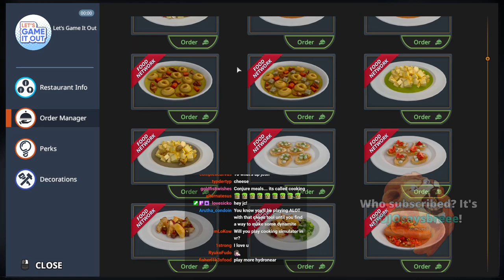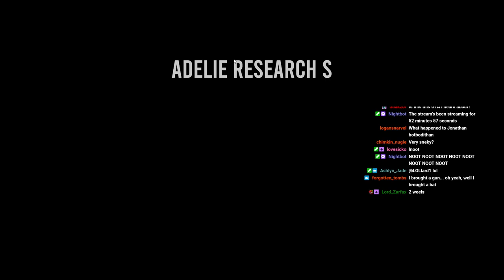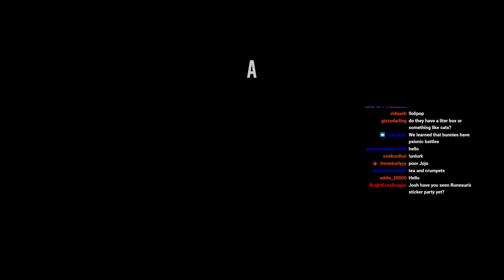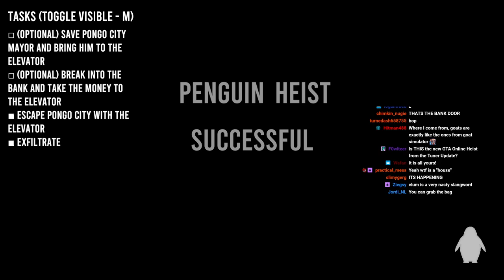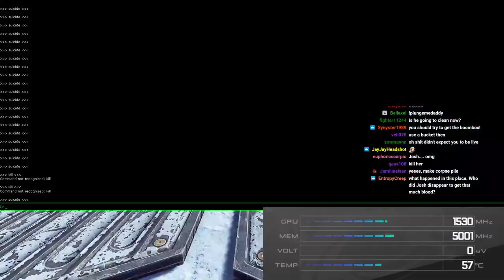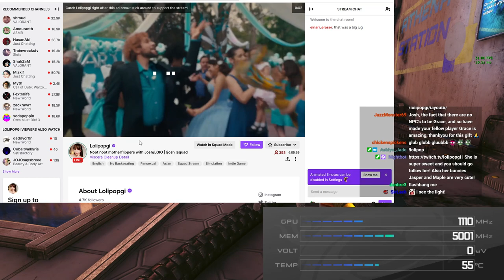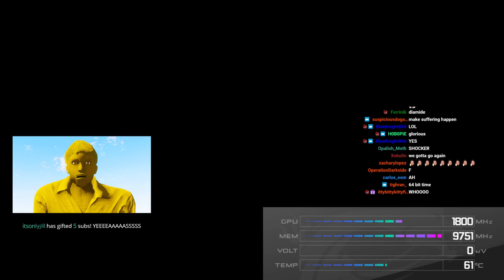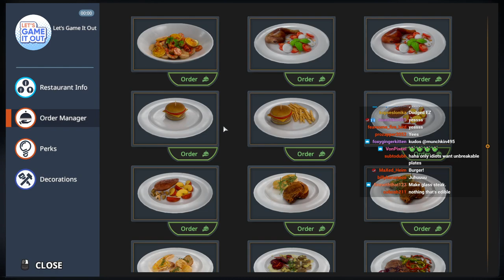Let's Stream It Out - 2021.07.xx. - Cooking Sim☛Penguin stuff then Viscera with Lolipopgi☛CookingSim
Josh's twitch stream on 2021.07. someday

Start - Cooking Sim
34:40 - The Greatest Penguin Heist of All Time with Lolipopgi
1:46:40 Viscera with Lolipopgi
5:12:00 Back to Cooking Sim